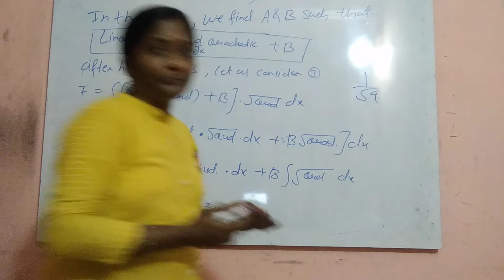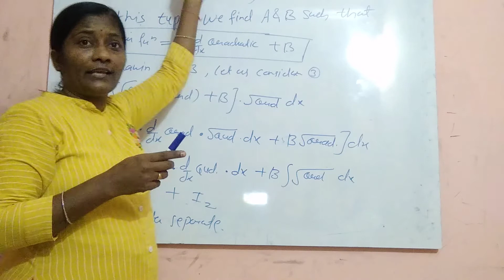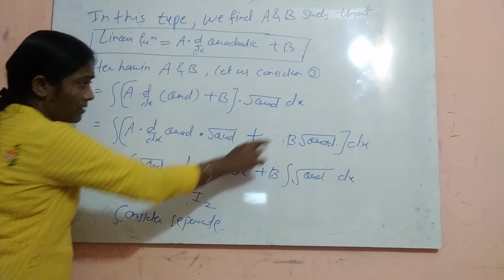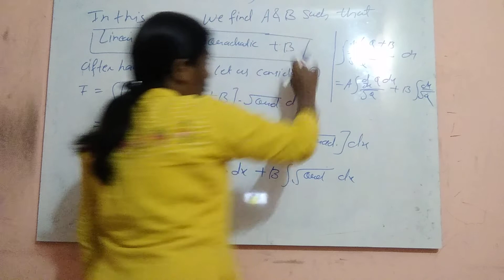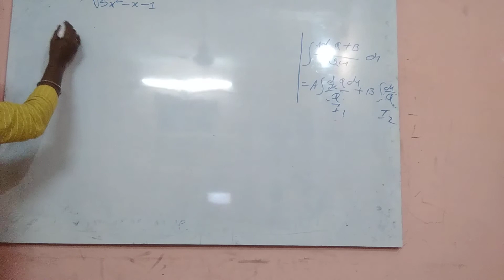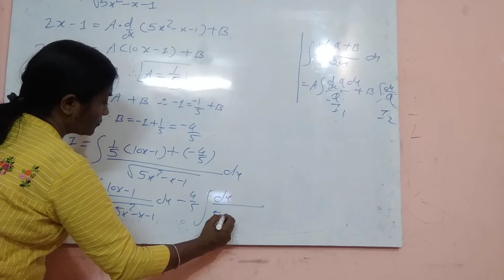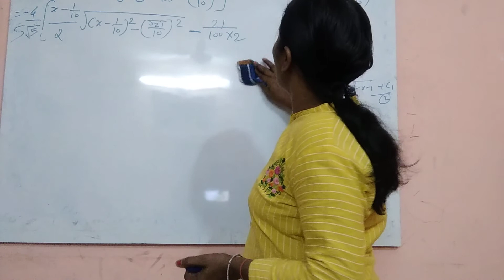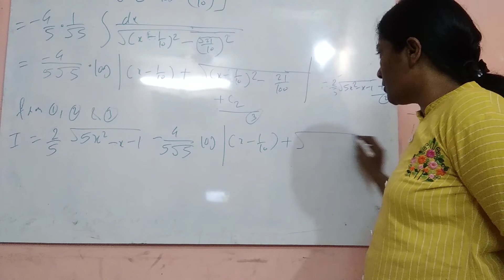Integration , video no 13